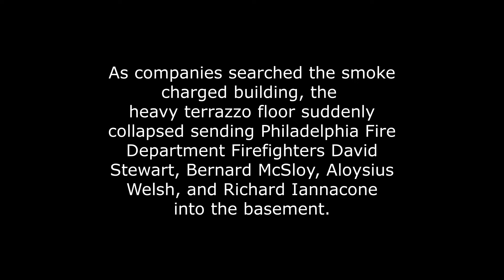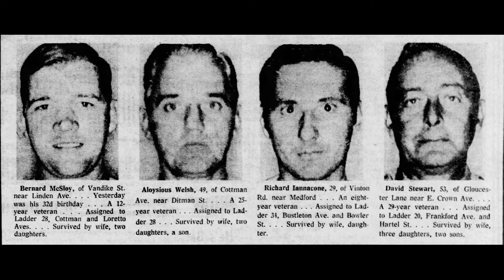Memorial Monday - Barson’s Deli Fire (PA)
Four Philadelphia firefighters lost their lives at a 4-alarm fire at Barson’s Deli on May 16, 1976.